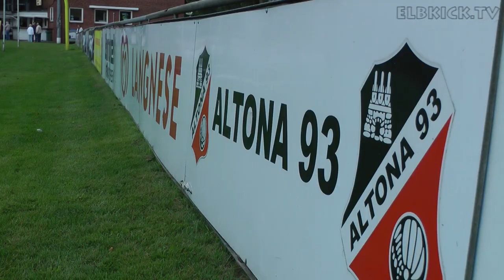Altona 93 macht sich schick für die Saison | ELBKICK.TV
Am vergangenen Freitag traf sich Altona 93 zum Shooting der Mannschaftsfotos für die Saison 13/14. Trainer Oliver Dittberner äußerte sich zur Vorbereitung, zu seinem Anspruch und zur kommenden Saison.